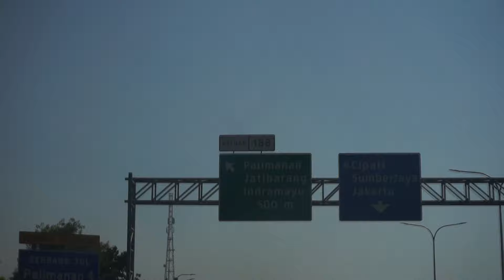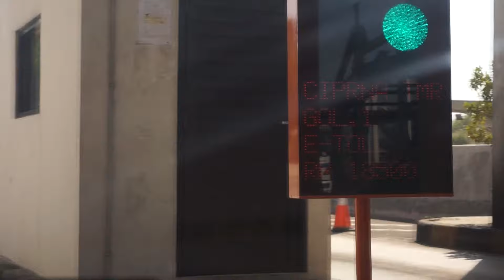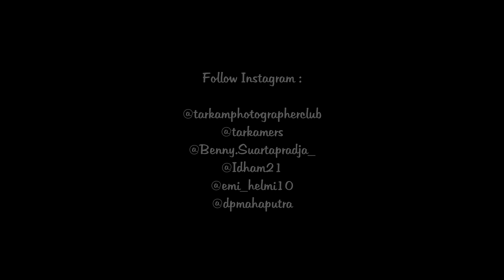VLOG #2 ada PENAMPAKAN !! kuis di Perjalanan Menuju Jagapura KUWU CUP 1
VLOG #2 ada kuis di Perjalanan Menuju Jagapura KUWU CUP 1

Hallo Tarkamers!

ada kuis di video ini pertanyaannya gampang banget kalian hanya play video ini sampai abis karena pertanyaan ada dalm video ini dan berhadiah 1 (satu) t shirt tarkamers, silahkan jawab di kolom comment...

kami tunggu sampai tgl 1 agustus jam 23.00

silahkan mencoba,

sedikit cerita,
kali ini kami dari team TPGC (Tarkam Photographer Club) memberikan sedikit informasi perjalanan kami dari kota Cirebon, menuju Desa Jagapura Kabupaten Cirebon, untuk mendokumentasikan Event Sepak Bola "KUWU CUP 1 2019"

Selamat menyaksikan ya Tarkamers!
salam jepret!

O iya, di dalam Vlog ini ada 1 pertanyaan Quiz khusus buat kamu yg ingin mendapatkan 1 T-Shirt Tarkamers!

❖ fast response DM/Inbok instagram or facebook

T-Shirt Edisi Pertama Tarkamers! dapat anda order melalui